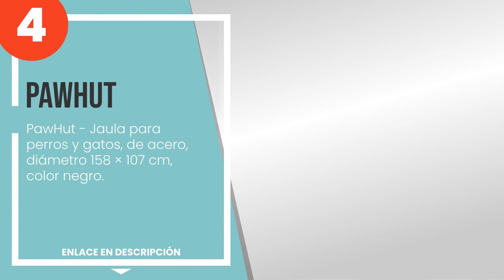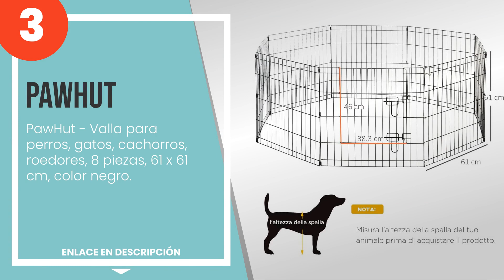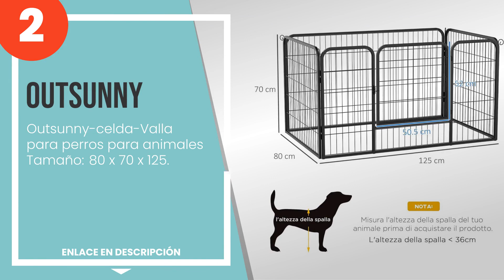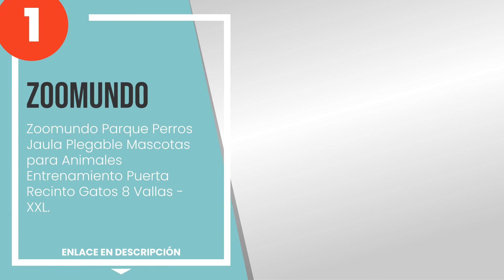Las 5 mejores vallas para perros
1) Zoomundo Parque Perros Ja... » Amazon
3) PawHut - Valla para perro... » Amazon
4) PawHut - Jaula para perro... » Amazon
5) Bunny Business - Jaula pa... » Amazon

✋ Aquí están las 5 mejores vallas para perros, disponible en el mercado.

00:00 - Intro
00:08 - 5) Bunny Business - Jaula para Corrales con Cubierta de Red, 139,7 cm, Color Platea...
00:45 - 4) PawHut - Jaula para perros y gatos, de acero, diámetro 158 × 107 cm, color negro...
01:22 - 3) PawHut - Valla para perros, gatos, cachorros, roedores, 8 piezas, 61 x 61 cm, co...
02:04 - 2) Outsunny-celda-Valla para perros para animales Tamaño: 80 x 70 x 125.
02:46 - 1) Zoomundo Parque Perros Jaula Plegable Mascotas para Animales Entrenamiento Puert...